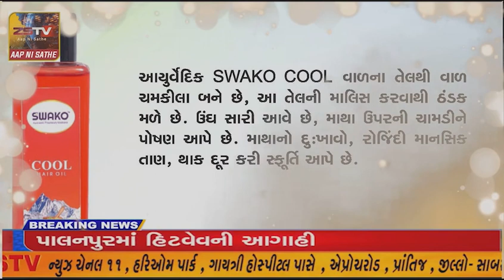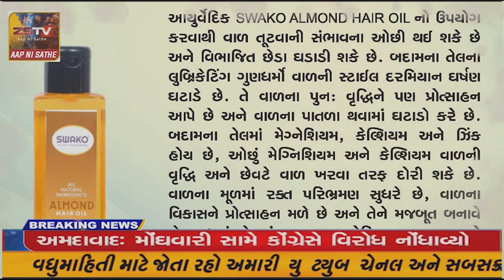ખોડલધામ મંદિરના પ્રાણ પ્રતિષ્ઠા મહોત્સવને 21 જાન્યુઆરીએ 6 વર્ષ પૂર્ણ થશે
ZSTV ખોડલધામ મંદિરના પ્રાણ પ્રતિષ્ઠા મહોત્સવને 21 જાન્યુઆરીએ 6 વર્ષ પૂર્ણ થશે : સમાજના દાતાઓની મિટિંગ અને સભા યોજાશે